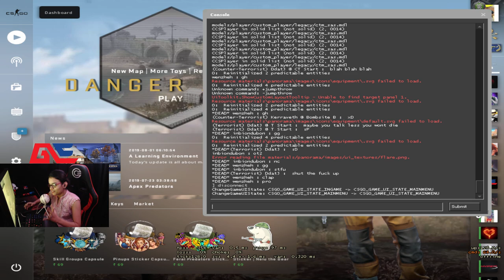Deadly girly duo | CSGO FACEIT | Global Esports | #78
Hi, i am Saloni Pawar aka Meow16K